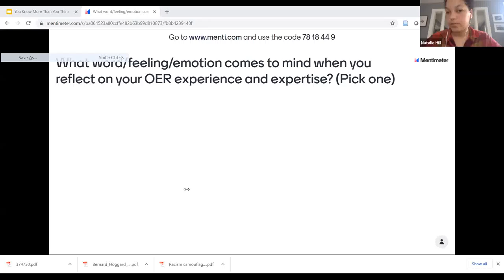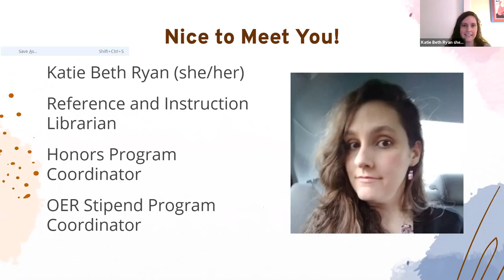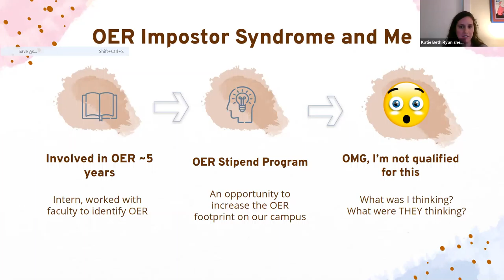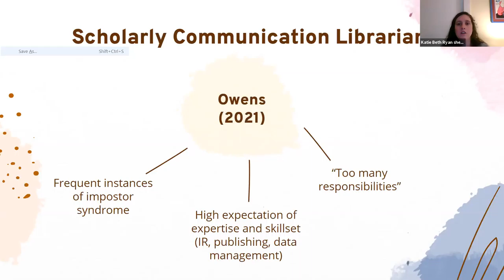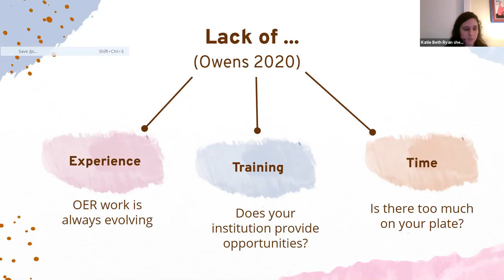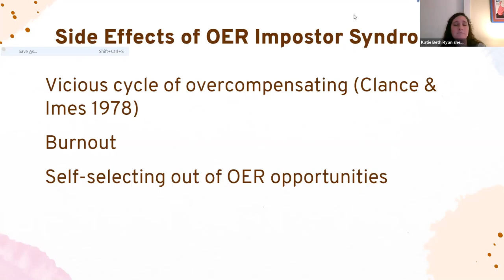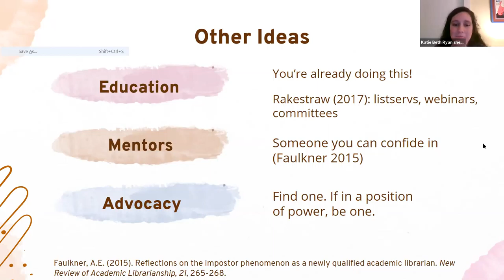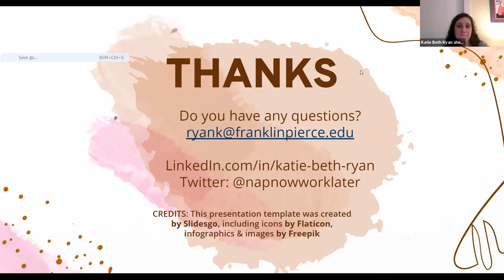You Know More Than You Think You Do: Overcoming OER Impostor Syndrome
You’re passionate about all things open, you have interest from faculty, and you have the support of your administration. But do you find yourself doubting your OER knowledge and abilities, and questioning whether you’re the right person to lead these efforts? You may have impostor syndrome – and you’re not alone. Since Pauline Clance and Suzanne Ives established the “impostor phenomenon” in their landmark 1978 study, impostor syndrome has been identified as a stumbling block for people across all professions. In her recent study, Owens (2020) found that scholarly communication librarians struggle with moderate to frequent instances of imposter syndrome. If allowed to fester, self-doubt and feelings of inadequacy can lead you to miss out on making important contributions to the open education realm. Using polling software, we’ll assess whether and why we experience impostor syndrome as OER practitioners, discuss ways to combat these mental stumbling blocks, and get through this together!

Presenter:
Katie Beth Ryan